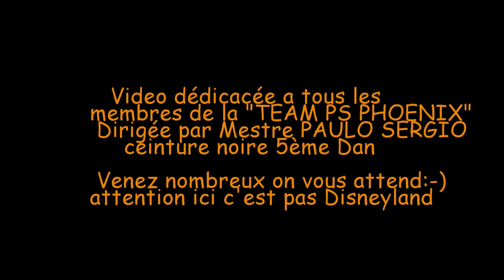team PS phoenix jjb by Paulo Sergio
une partie de la Team ps phoenix JJB ( jiu jitsu brésilien ) dirigée par Paulo Sergio
3 salles d 'entrainement sur le val de marne (94)
contact Arash Seifi en MP sur facebook PS PHOENIX 94